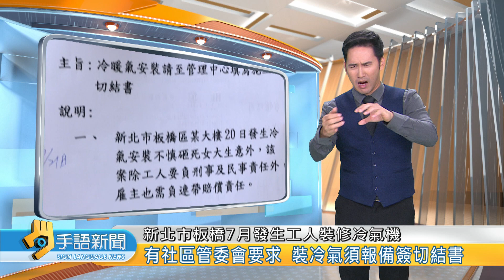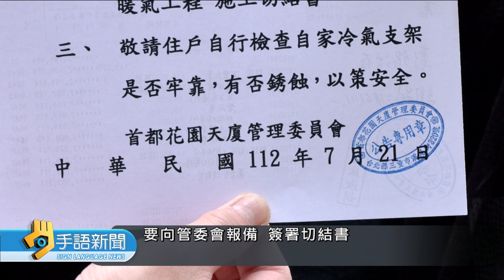有社區管委會要求 裝冷氣須報備簽切結書 | 20231130公視手語新聞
新北市板橋7月發生工人裝修冷氣機，砸死女大生的事件，引發關注，有社區管委會公告，要求住戶安裝冷氣必須簽署切結書。新北市政府也修訂裝修的作業指引，內政部則表示，目前都有法令規範，施工時應該設置防止物體飛落的設備。